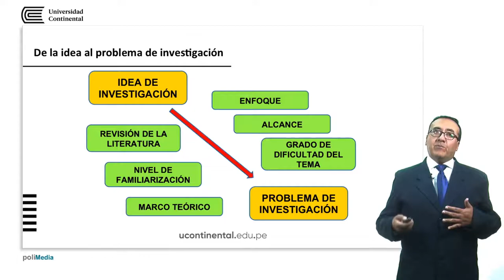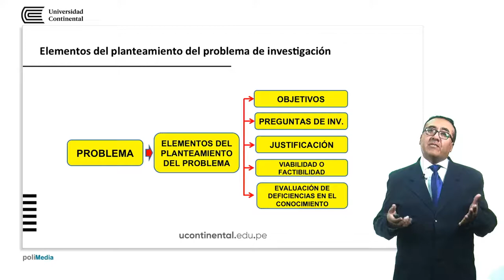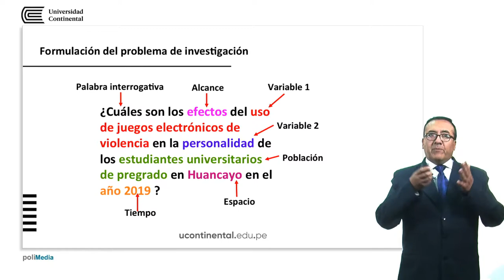El problema de la investigación